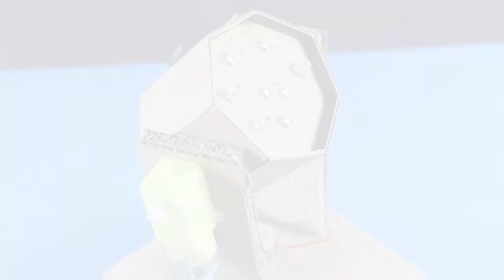How To Make DJ Light At Home | Moving DJ Lights | Cardboard DJ Light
Learn how to make dj light at home with cardboard. This is really amazing moving dj light. You can make it easily at home. You can used this dj light for home decoration.

Used Things
1. Cardboard
2. color  Blub
3. DC motor
4. 9 volt battery

Give me suggestions in comment box,To improve my work.